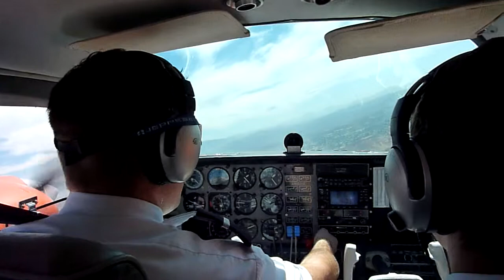Take off B-76 Duchess KSEE (27R) with simulated engine failure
Obstacle departure procedure for a training flight to shoot the ILS at KMYF and KCRQ. The instructor decided to throw in a few engine failures. Until KMYF I already had 3 and another 7 would follow this flight. Combined with a temperature of 36 degrees I was pretty exhausted afterwards